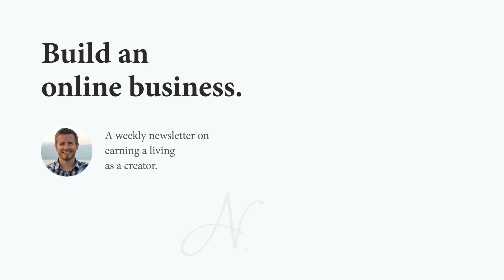How to Introduce a Course to Your Newsletter Business - Li Jin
Newsletters can be difficult to monetize. Even if you have the reach, it's an exhausting hamster wheel to be on, writing so much valuable stuff so often.

How can adding in other services build your brand, instead of distracting from what you primarily do? You don't want to alienate your audience, after all.

You must ensure that the new product feeds or is fed by your existing work.

Ideally you're creating an assembly line, not a competing version of what you already do.

Does your newsletter build relationships with a certain class of people and supply them information at a particular stage of their business or personal development? What's next for them?

Another option would be to create a product that improves your own abilities, such as a teaching position, course, or book. Crystallize your own thoughts, and your core service improves.

That way the monetization effort is just icing on the cake instead of the main point. You've gotten your benefit before that even starts.

Create a symbiotic relationship between your existing work and anything that you want to add on. It can't help but be successful then.

From Li Jin on The Nathan Barry Show - Episode 032